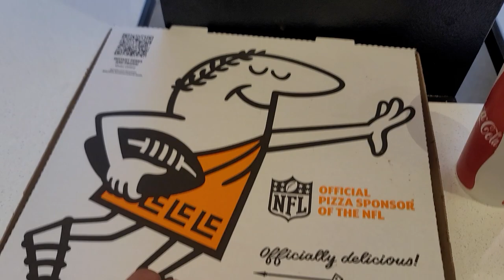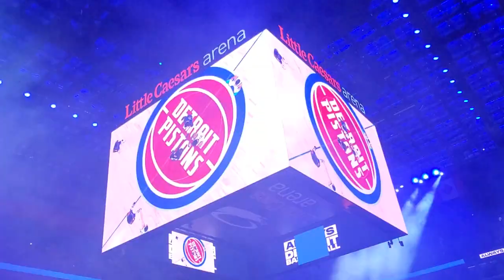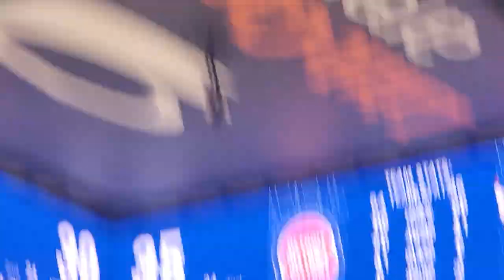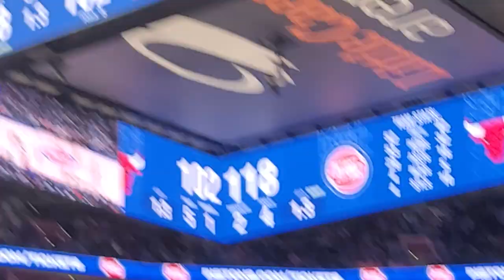YesYes Vlog #49 First Time At A Detroit Pistons Game In Little Caesars Arena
I was in Detroit for a few days with The Raiders VS Lions Monday Night Game. While I was in town I seen that The Pistons was playing at home against The Chicago Bulls. I looked at the tickets and seen that tickets was very affordable and bought them while I was at the airport. This was The Pistons Opening Day too.